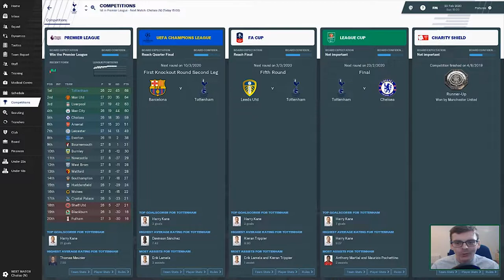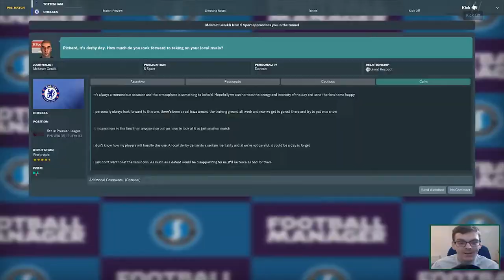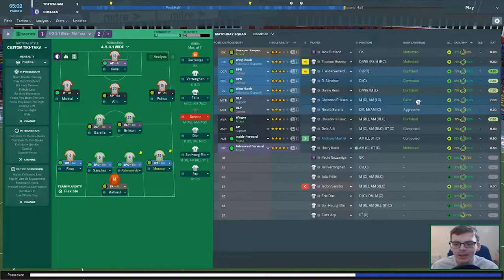FM19 Tottenham Hotspur | Glory Glory Tottenham Hotspur | Ep 29 | A Tale of Two Kepa's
Welcome to my series for Football Manager 2019, as I try to take Tottenham Hotspur to the very top!

In Episode 29 we take on Chelsea under the arch at Wembley in the Carabao Cup Final who will take home the 1st trophy of the season.